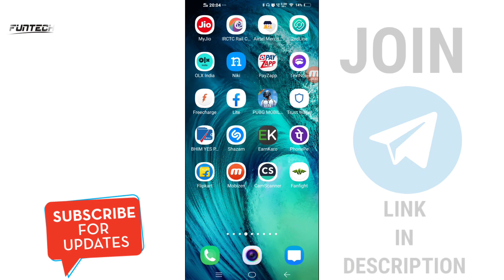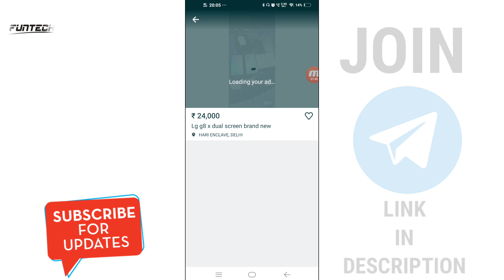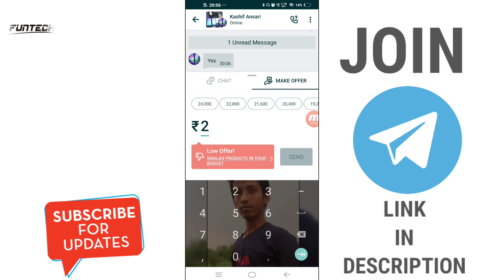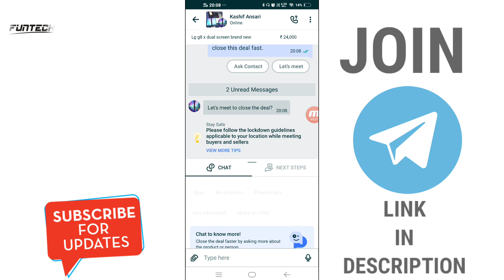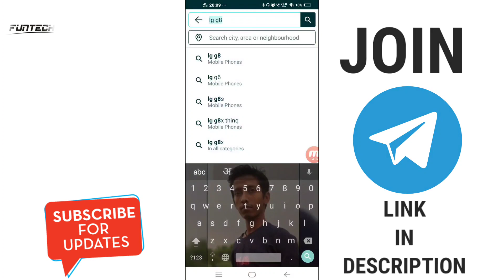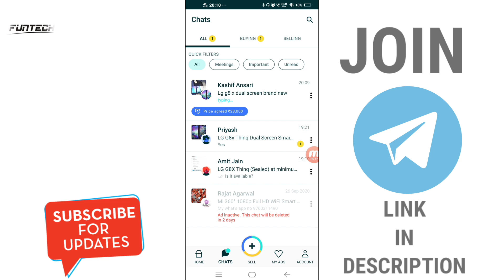How to buy LG G8X OFFLINE | WITH SAME PRICE ₹22000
(minimum redeem:- 1 rupee)
INSTANT PAYMENT

✅Google tez (pay) sign up bonus 51 rs direct in paytm